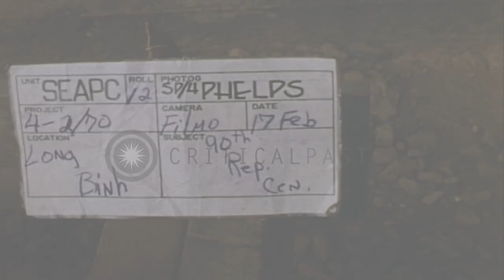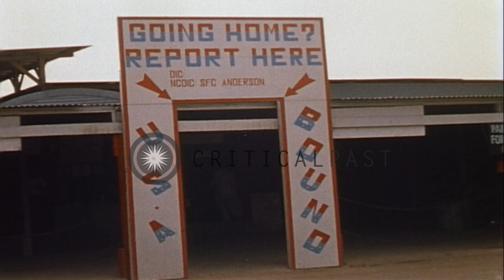Soldiers sit leisurely near huts and barracks at base camp of 90th Replacement Ba...HD Stock Footage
Soldiers sit leisurely near huts and barracks at base camp of 90th Replacement Battalion of United States Army, in Vietnam.

The base camp of 90th Replacement Battalion of United States Army in Vietnam. Banner written with 'Jet Set Service Club' on a building. Soldiers sit leisurely outside it, some rest against their bags on ground. Buses parked near barracks. Barrack bags lie roughly on ground. Sign board 'Going Home? Report Here, USA Bound'. Soldiers unload luggage, a suitcase and a tunic from a US Army truck. Location: Vietnam. Date: February 17, 1970.

57,000+ broadcast-quality historic clips for immediate download.